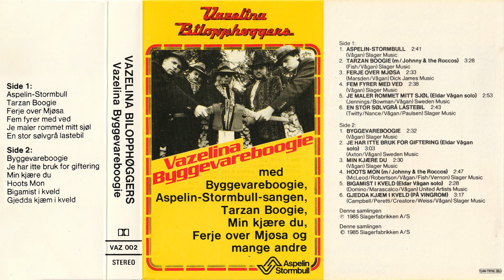Vazelina Bilopphøggers - Aspelin-Stormbull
Fra kassetten "Vazelina Byggevareboogie" fra 1985.